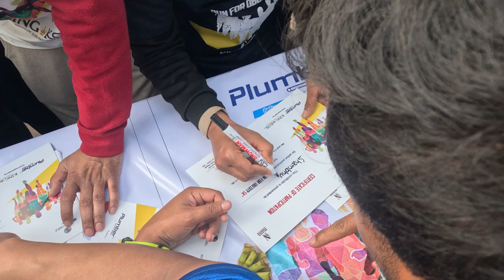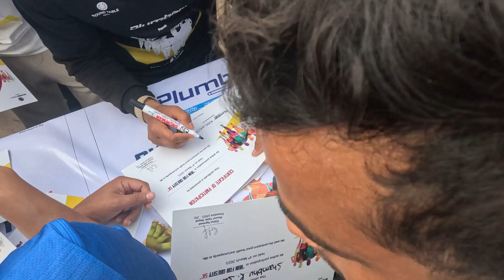5KM Marathon- World Obesity day: Fun-Run-Fun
We are a group of medical students who recently participated in a 5 km run for obesity. In just 30 minutes, we completed the run and had a great time doing it!

Our channel features a video of the entire event, including our fellow medical students and general people who participated in the run. We wanted to create an entertaining video that shows how physical activity can be enjoyable and fun, even when working towards a severe cause like fighting obesity.

Drop the fries, to reduce the thighs#